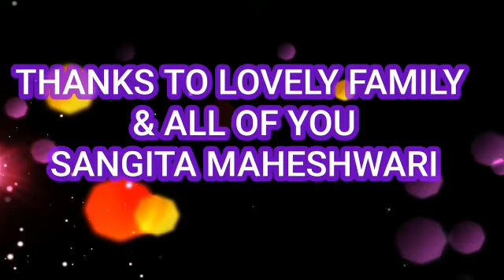BIRTHDAY CALIBRATION 2021 thanks birthday #2021